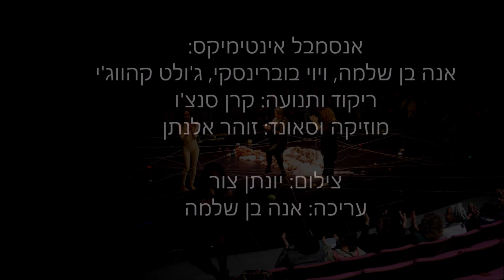בקטנותה שמא תתפתה- 2 דק טריילר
במופע "בקטנותה שמא תתפתה" מתרחש מפגש עם דמות "כל-אישה" בשלבים השונים של חייה. היא נעה קשובה בין סיפורי החיים של שתי נשים ישראליות מהחברה היהודית ומהחברה הערבית, מתגלגלת וקושרת נקשר, פורמת ושוב קושרת את הסיפורים לסיפור שלנו בחברה הישראלית.
אנסמבל אינטימיקס    בימוי- אנה בן שלמה
מוזיקה מקורית- זוהר אלנתן
תנועה וריקוד - קרן סנצ'ו
מספרות יוצרות - ויוי בוברינסקי וג'ולט קהוו'ג'י
צילום וידאו - יונתן צור
צילום וגרפיקה לכותרת: שלומית וולף
The show “BeKatnuta…” encounters an ‘every-woman’ image with the different stages of her life. She moves, attentive, between life-stories of two Israeli women, from the Jewish and Arab societies. She rolls and binds knots, unbinds and ties again the stories into a collective story of our society.

Inti-mixed   Ensemble

Director: Anna Ben Shlomo

Original music: Zohar Elnatan

Dance: Keren Sancho

Creators-storytellers: Vivi Bobrinsky and Jullet Kahawaji
Photography : Yonatan Zur